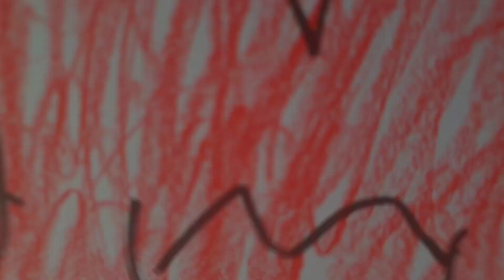How To Draw Alphabet Lore - Letter M - Easy Drawing Tutorial for Beginners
In this How To Draw Alphabet Lore - Letter M - Easy Drawing Tutorial for Beginners video, we'll be learning how to draw the letter M using simple, easy steps.
To start off, let’s draw a basic outline of the letter ‘M’. Then, we’ll fill in the letter ‘M’ with simple, easy steps. Finally, we’ll add some finishing touches to our letter ‘M’, to make it look perfect.

If you're a beginner and want to learn how to draw letter M, then this is the video for you! We'll start by drawing the basic shapes, and then add the details. We'll also look at some tips for drawing letter M. After watching this tutorial, you'll be able to draw letter M easily and confidently!

Letters-characters from ALPHABET LORE will introduce themselves to you. With their animated funny hints, it will be easier for the child to learn the English alphabet and learn how to pronounce letters correctly.